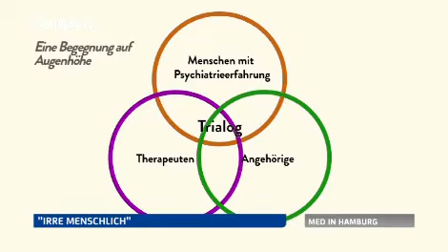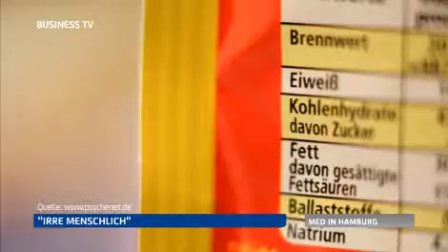Sozialpsychiatrie in Hamburg - Teil 2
Seit 15 Jahren hilft der Verein "Irre menschlich" mit seinen Trialogen psychisch Erkrankten und deren Angehörigen. Gemeinsam wollen sie psychische Erkrankungen aus dem Stigma des Verborgenen hervorholen.